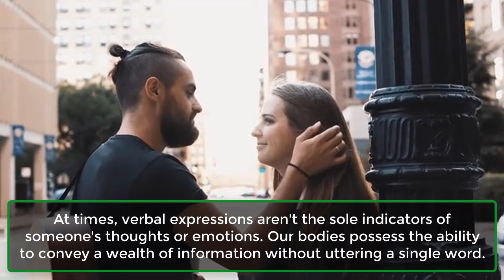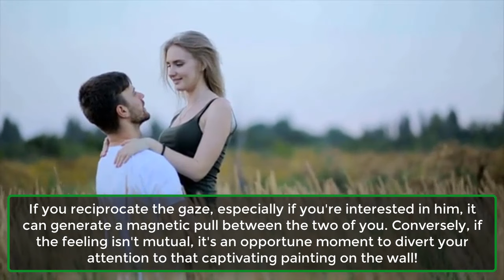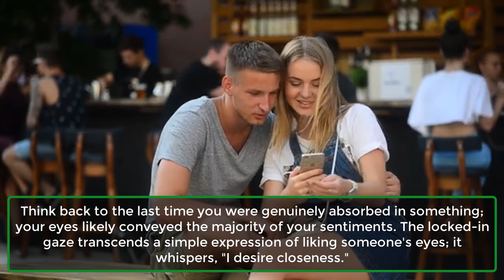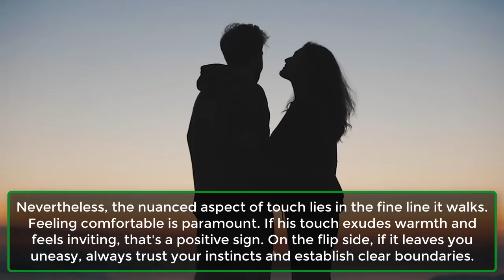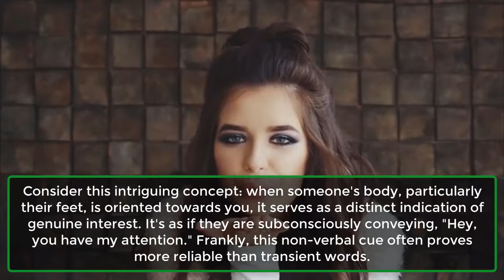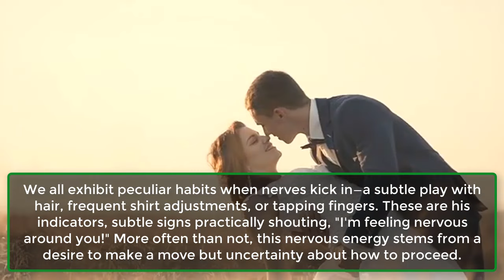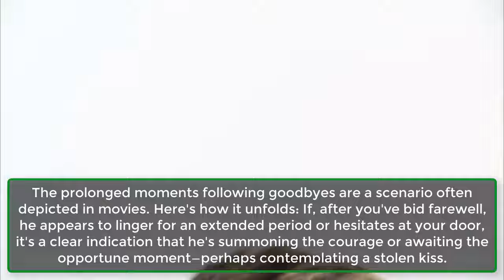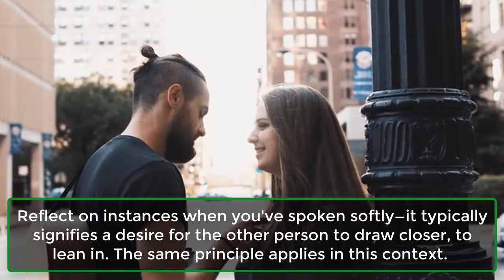10 Body Language Signs A Guy Wants To Kiss You | Human Behavior Psychological Facts | Awesome Facts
10 Body Language Signs A Guy Wants To Kiss You | Human Behavior Psychological Facts | Awesome Facts

Unlock the secrets of romantic cues with our latest video, "10 Body Language Signs A Guy Wants To Kiss You." Dive into the subtle language of gestures and expressions as we break down the signals that speak volumes about his intentions. From lingering eye contact to the art of mirroring, discover the unspoken signs that may indicate he's contemplating that much-anticipated kiss. Whether you're navigating a first date or decoding signals from someone you've known for a while, this video is your guide to understanding the silent messages that precede that special moment. Don't miss out on decoding the nuances of body language – watch now!
1. The Intense Eye Contact.
2. The Proximity.
3. Playful Touches.
4. Those Telling Lip Movements.
5. The Body Facing You.
6. The Nervous Habits.
7. Mirroring Movements.
8. Lingering After Goodbyes.
9. The Protective Stance.
10. Voice Softens and Slows Down.